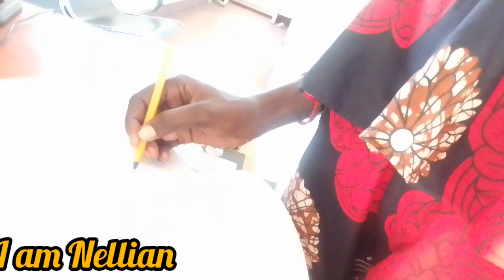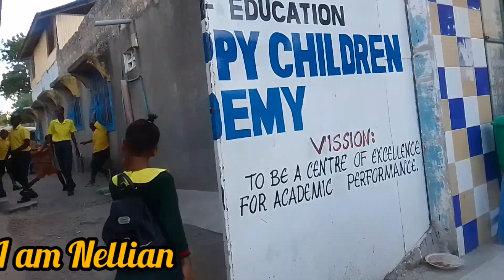A DAY IN MY LIFE AS A WORKING MUM,